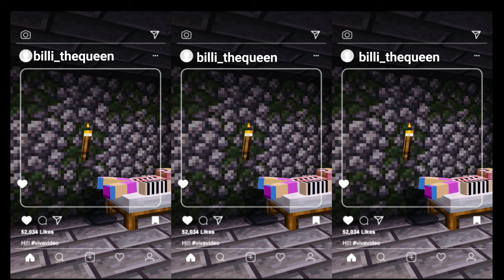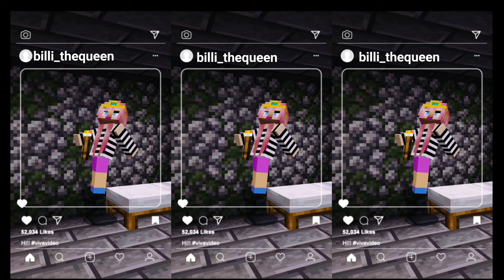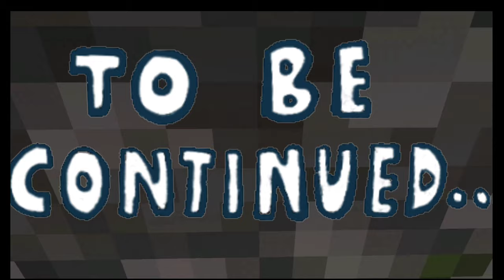Billa parivar's new member || Minecraft || Bileshwar Series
Hi guys this is a episode from our bileshwar series which is the first ever bileshwar series on YouTube. If you haven't seen the introduction so please do see it and please support our series it took a lot of effort and time.
LINK FOR INTRODUCTION VIDEO -
Credit for gameplay , editing, voiceover- Akshit & Ayush.

"Fair use" : Copyright disclaimer under section 107 of the Copyright Act 1976,allowance is made for "fair use " for purposes such as criticism, comment,news reporting, teaching, scholarship and research .Fair use is a use permitted by copyright statute that otherwise might be infringing.Non profit, educational or personal use tips the balance in favor of fair use.No copyright infringement intended.